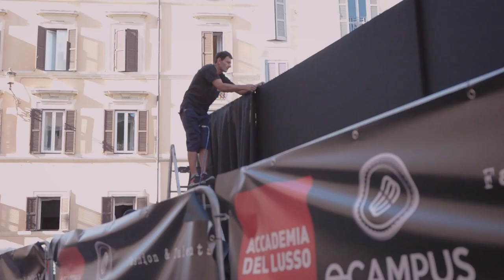Sfilata evento Piazza di Spagna “Fashion & Talents”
Roma, 26 settembre 2019 - Accademia del Lusso, in collaborazione con l’Università eCampus, presenta la II edizione di “Fashion & Talents” nella splendida cornice di Piazza di Spagna.
L’evento dà spazio al talento dei giovani designers e sostiene la onlus “Insieme per la Ricerca - PCDH19”.
In passerella, oltre alle creazioni degli studenti di Accademia del Lusso, anche i progetti provenienti dal Liceo Artistico Enzo Rossi di Roma, dall’Istituto di Moda di Dubai e Mumbai FAD  e  della Myron E. Ullman, Jr. School of Design - Fashion DAAP - University of Cincinnati.